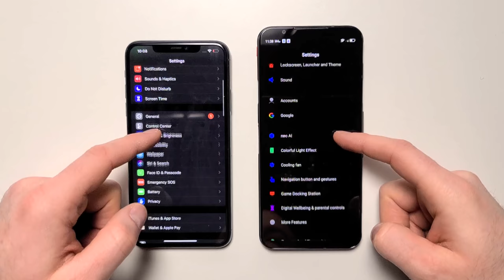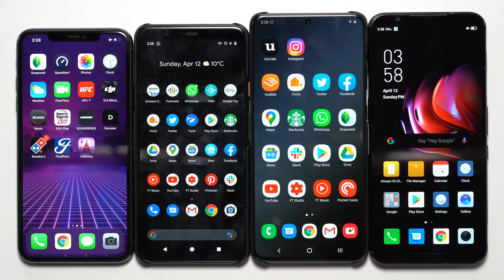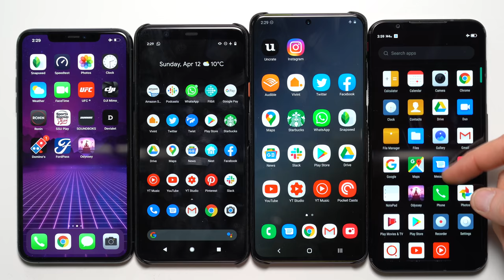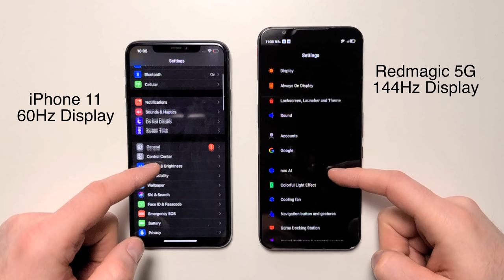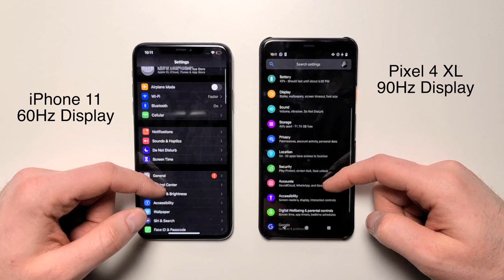Smartphone Screen Speed - Can You Spot The Difference?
If you can, please select the 60fps video option for best results. This video features the iPhone 11 Pro Max, Samsung Galaxy S20 Ultra, Redmagic 5G and Google Pixel 4 XL.